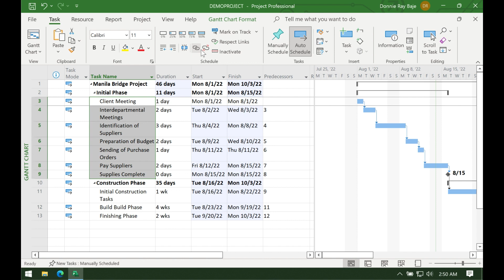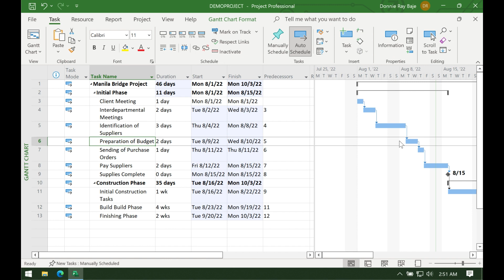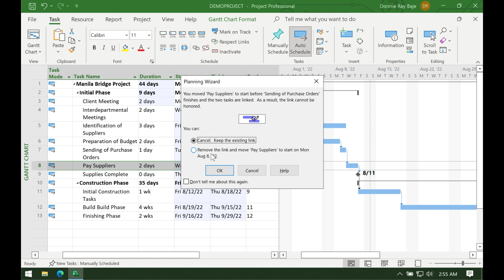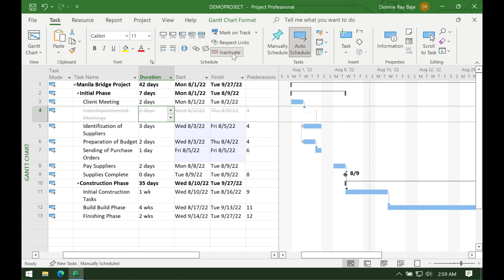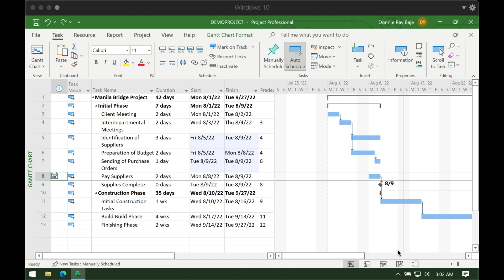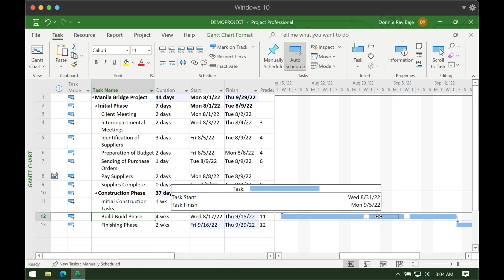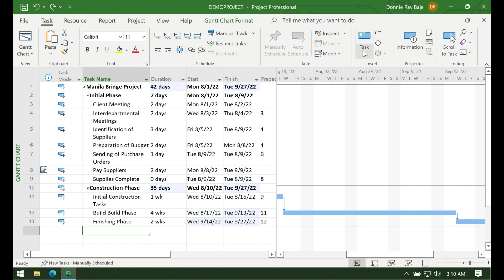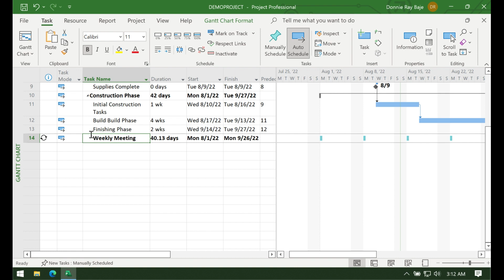Linking and Modifying Tasks in MS Project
This video talks about how to link tasks in MS Project, how to inactivate tasks in MS Project, how to split tasks into several separate days in MS Project, and make a recurring task in Microsoft Project.